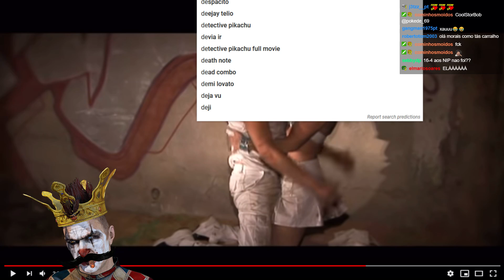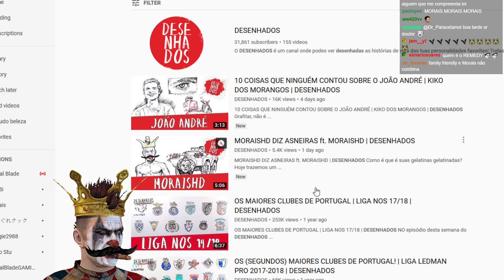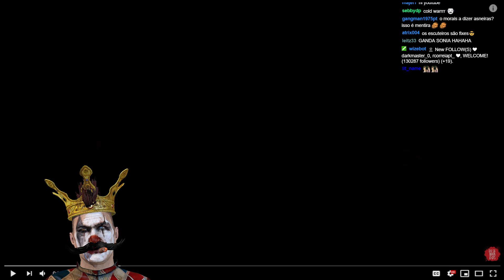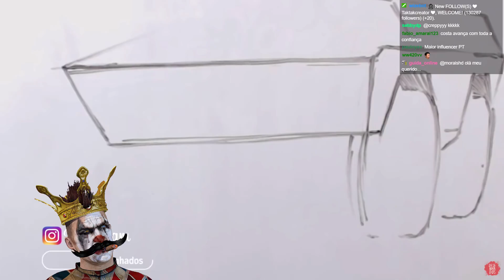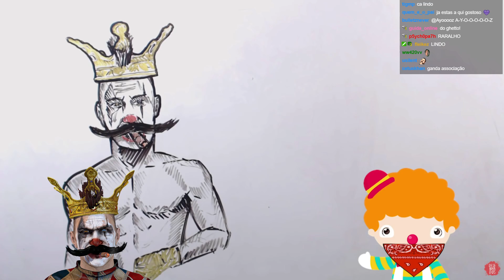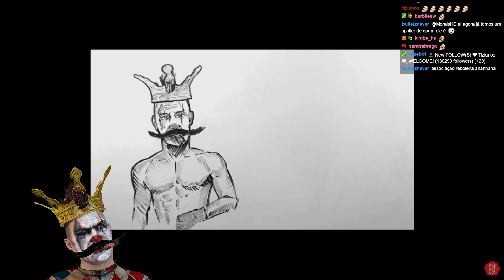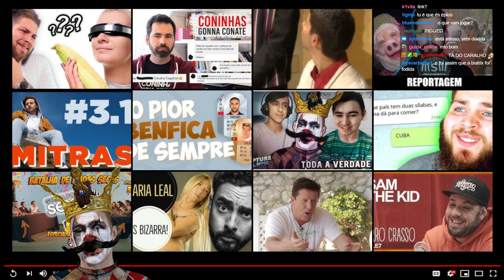MORAIS REAGE - "MORAISHD DIZ ASNEIRAS ft. MORAISHD | DESENHADOS"